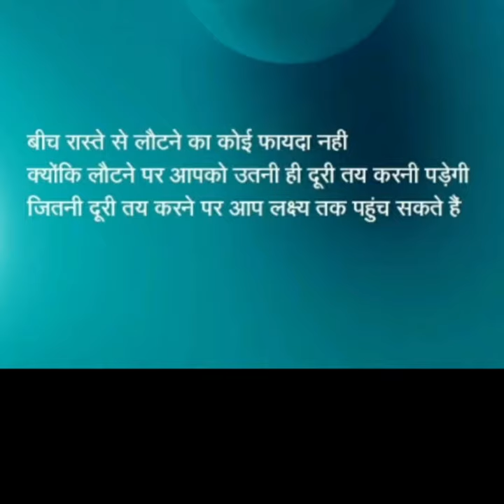facts दुनिया की सबसे बड़ी जर्सी! GUINNESS WORLD RECORD मे हुई शामिल? facttechz amazing 🤔🤔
Duniya Ki Sabse Jersey guinness world record Mein Shamil